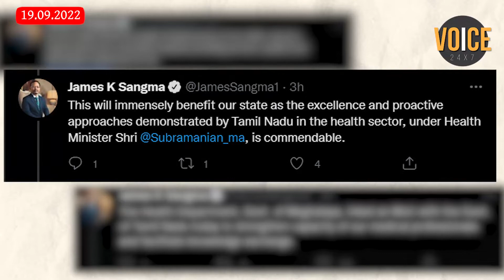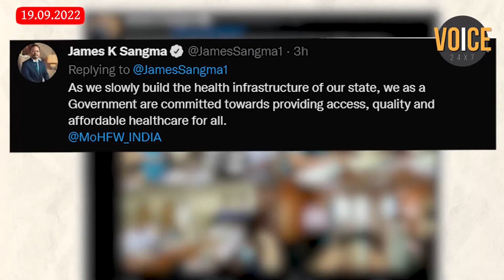Meghalaya signs MoU with Tamil Nadu to improve healthcare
With an aim to boost healthcare in state, memorandum of understanding (MoU) was signed  between the Meghalaya government and the Tamil Nadu government on Monday. With this it will help to strengthen the capacity of the medical facilities and knowledge and medical professionals exchange in the State.